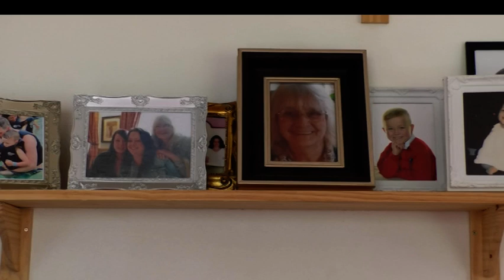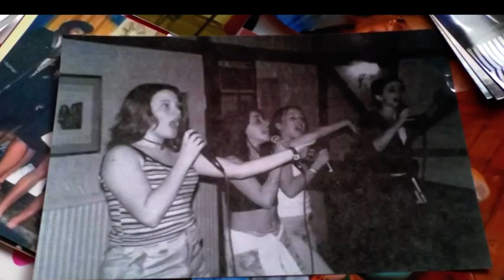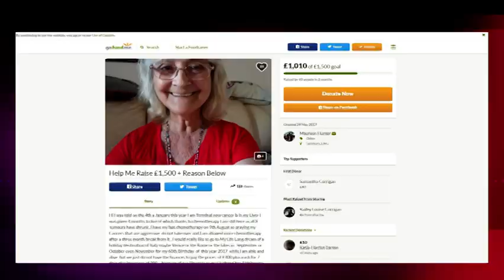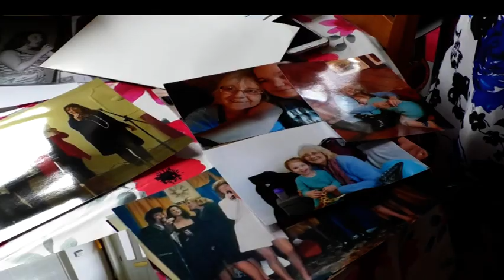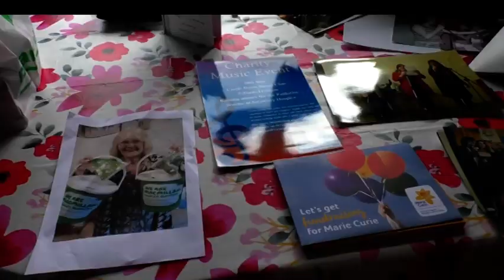A Terminally Ill Great-Grandmother Fundraising For Her Life Long Dream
Salisbury local, Maureen Hunter, who was diagnosed with terminal cancer earlier this year, has been fundraising for her first ever visit to Italy. She says this trip will be her last holiday abroad. Our reporter Kara Digby went to meet her.